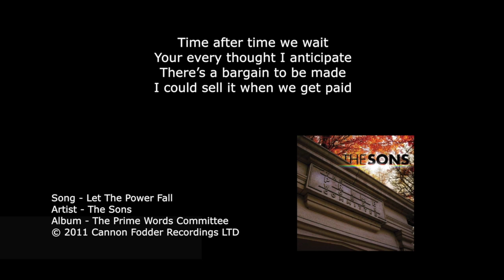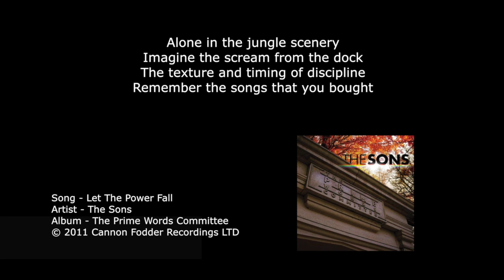The Sons - Let The Power Fall - Instrumental Lyrics Version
This video is about Let The Power Fall-Instrumental